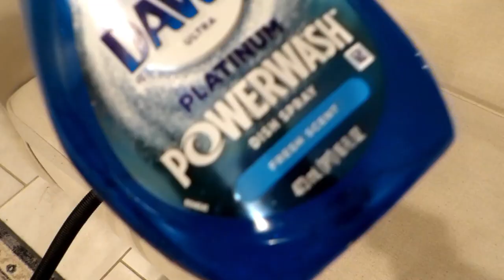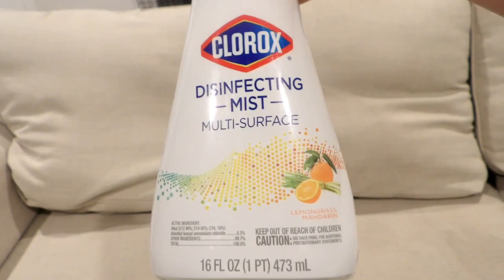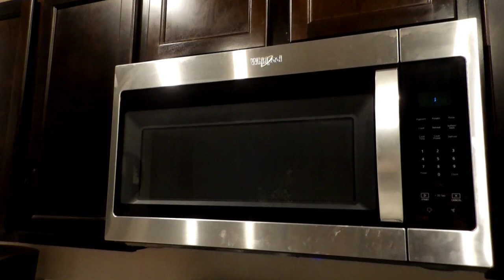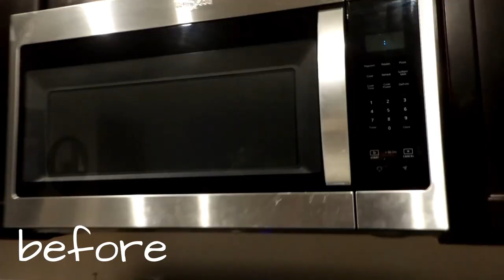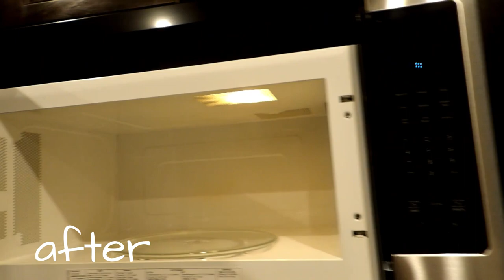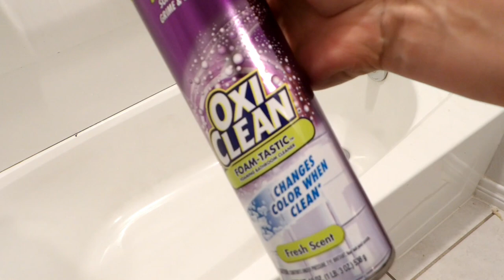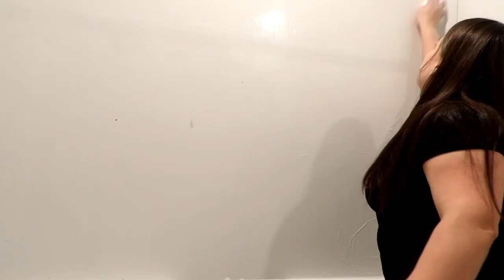Extreme Deep Cleaning | Kitchen & Bathroom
It's been while...

I've got some deep, deep cleaning for you in this video. I hope it brings you some motivation to tackle whatever needs to be cleaned in your home!

SrubDaddy Caddy

Baby Shark Chair Desk with Storage

Striped Pillow Covers

Couch Pillow Inserts

Bissell Pet Pro Carpet Cleaner

Cordless 4 in 1 Vacuum